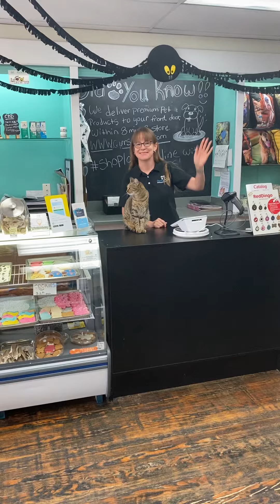Small Business Spotlight #26 Gurrs and Purrs